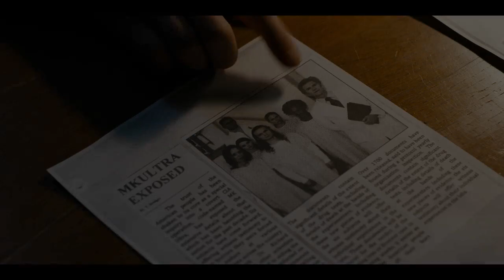Stranger Things - Temporada 1 - Resumo (Dublado)